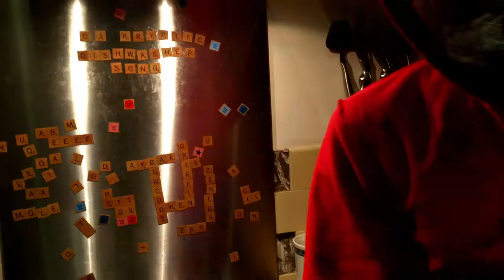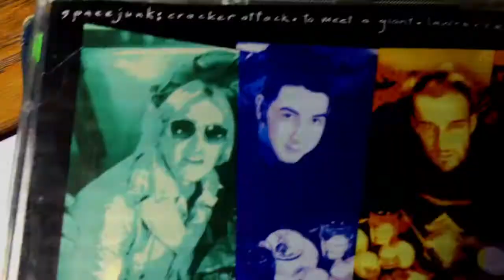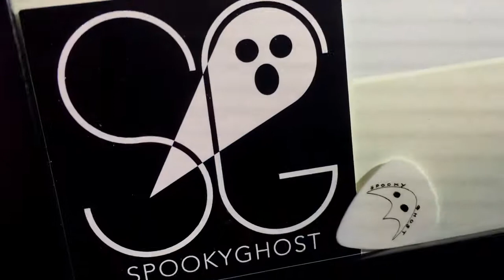OJ Kryptic - Dishwasher Song (Little Silver Xmas Bell)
Recorded and shot at home, December 2016.

Down with the fishes, I'm stacking up the dishes
And crunching up your wishes for the big red guy
Ooh my feet are itchin', I'm bitchin' in the kitchen
Whenever you be twitchin' I be wondering why
Come and hold the strainer, 'cause this is my no-brainer
It's just a stock answer to the question you pose
My name is Mr. Shape, I went and sold the 2-inch tape
To buy a little silver Christmas bell to hang off my nose
Go tell Aunt Rhody to ride my little pony
'Cause she's my one and only and we're living the dream
The proof is in the reading, just tell me what you're needing
And here's a little sugar plum to top off the cream
YUM, YUM.